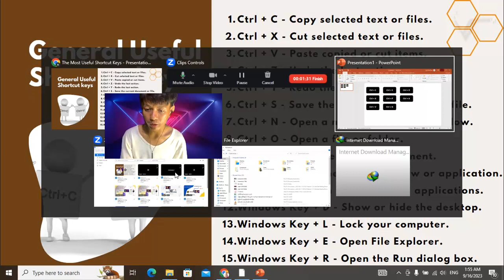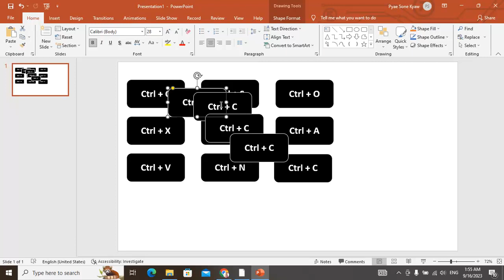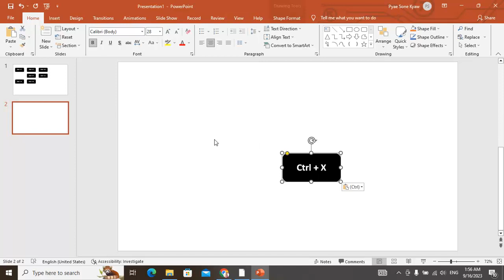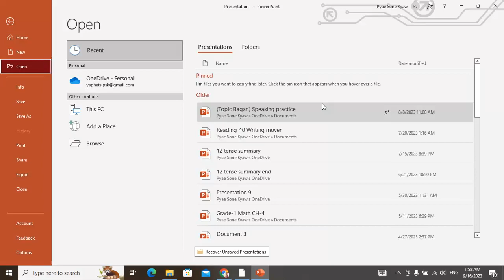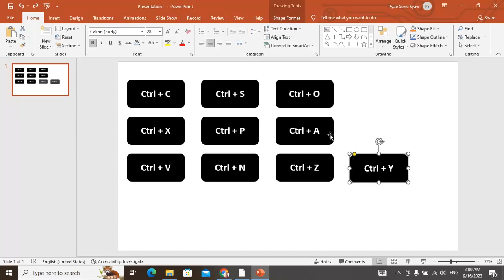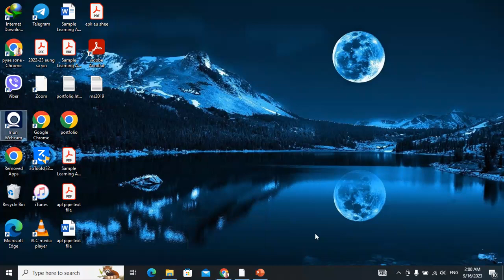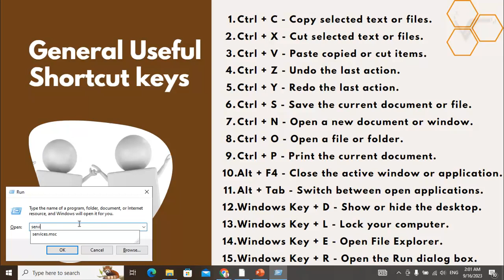General Useful Shortcut Keys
The most Useful Shortcut keys for Window Users